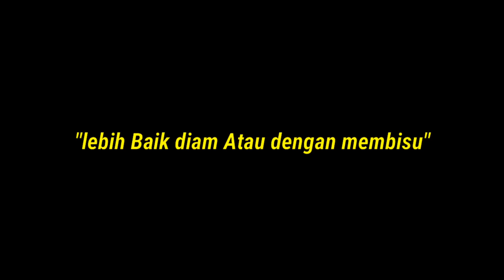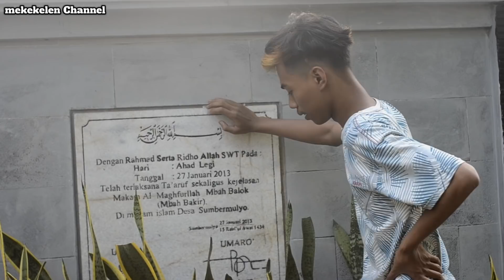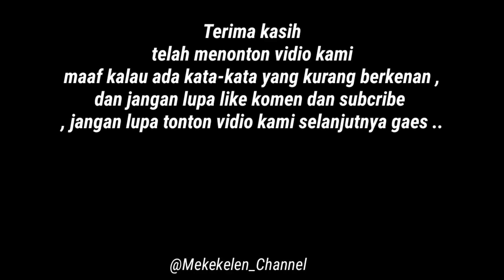"Lebih baik diam atau cukup dengan membisu" filem pendek Mekekelen channel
Maaf jika ada kata kata kotor boskuy , intine jangan lupa tonton terus fidio kami